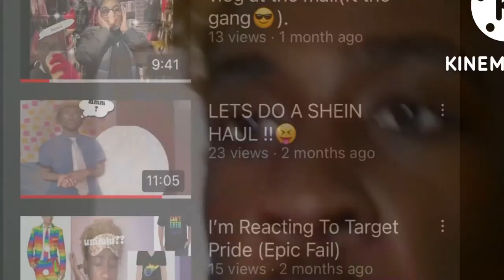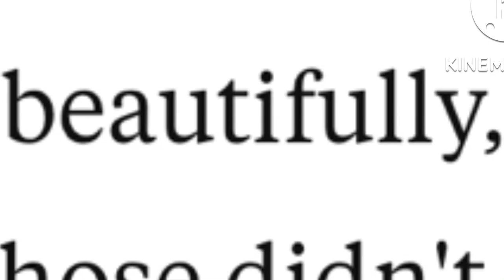Why react to the VMAs, when you can go back to the BET Awards !!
Ngl I forgot to post this when the bet awards came out . So yeahh as I was saying I be late asf !!

Gotta tweet give it to me:🕊

I have a Wattpad Account and currently writing a book Called How I Met My Lover its a How i met your mother type book based on real life events.

Filmed On IPhone 12 Max Pro
Shot At Home